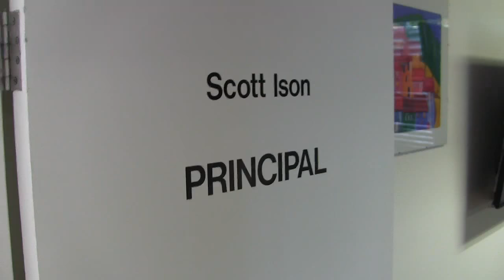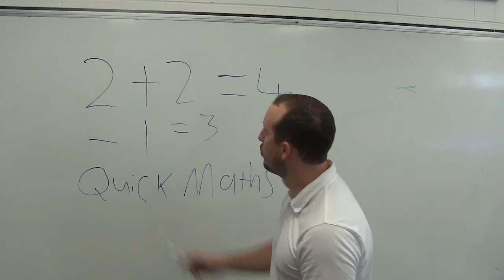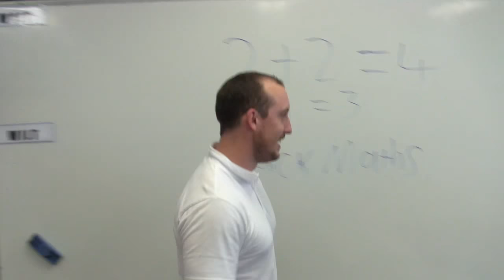BT Interveiws Nerang SHS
This video is about Nerang state high school and the 2017 graduates.

All credit given to the owners of the music and sound affects.
No copyright or infringements are intended.